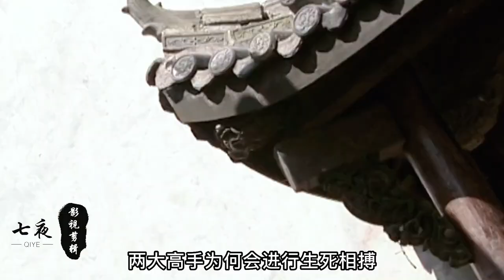铁手得罪天朝门引来了杀身之祸，忠义堂主铁手VS天朝门主杨奸！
铁手得罪天朝门引来了杀身之祸，忠义堂主铁手 VS天朝门主杨奸！